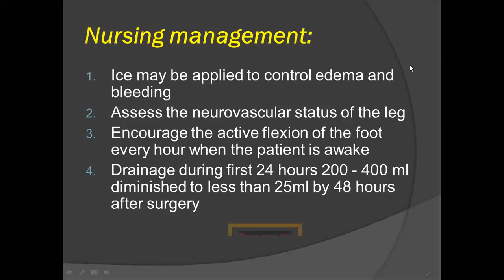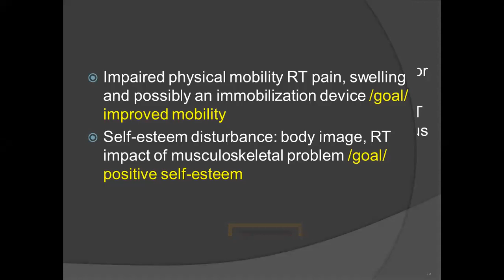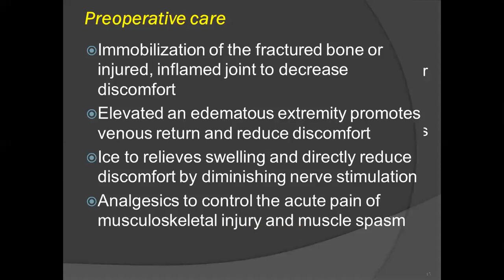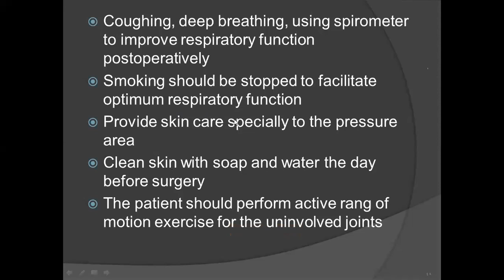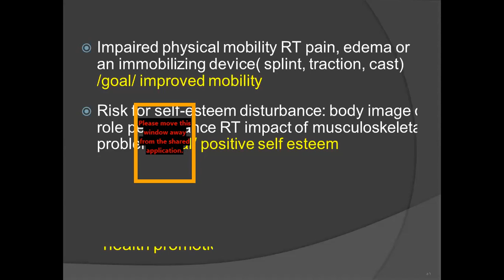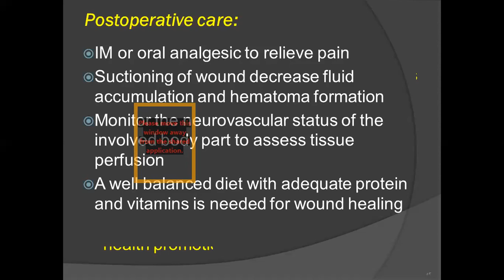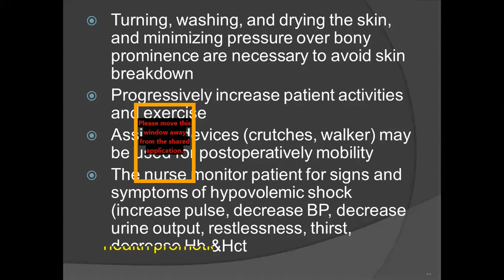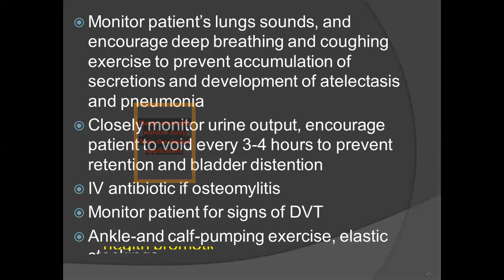محاضرة الدكتورة راجحة عبد الحسن حمزة / طلبة المرحلة الثانية